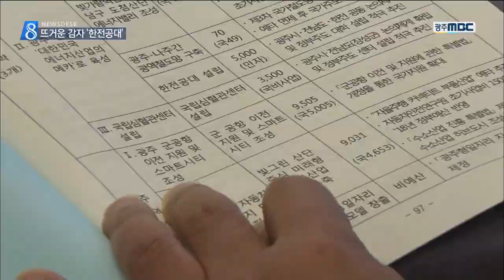[뉴스데스크]예산간담회에서 한전공대 공방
(앵커)
내년 국비 예산 확보와 지역 현안 해결을 위해
광주전남 출신 국회의원과 시도지사가 한자리에서 머리를 맞댔습니다.

초당적으로 협력하자는 다짐과 약속이 오갔지만
문재인 대통령의 공약인 한전공대 설립 문제를 놓고는 공방이 오갔습니다.

(기자)

윤장현 광주시장과 김갑섭 전남지사 권한대행이 지역 국회의원들을 초청해 내년도 예산 많이 확보할 수 있도록 도와달라고 하는 자리.

덕담과 다짐이 오고 갑니다.

(녹취)김동철 국민의당 의원/
"지역 국회의원이든 비례 국회의원이든 관계없이 초당적으로 협조해서 우리 광주전남의 발전을 위해서 노력해 나가자"

(녹취)김갑섭 전남지사 권한대행/
"내년도 예산으로 이어질 수 있도록 이어지기를 기대를 많이 하고 있습니다. 의원들께서 많이 도와주셨으면 합니다."

하지만 문재인 대통령 공약사업이기도 한 한전공과대학 문제를 놓고는 서로 입장이 미묘하게 갈렸습니다.

(녹취)주승용 국민의당 의원/
"한전공대 같은 경우도 서로 소모전으로 줄다리기식으로 해서는 좋을 것이 없다 생각합니다."

(녹취)윤장현 광주시장/
"광주전남 상생은 말로만 하는 것 아니냐 그러는데 절대 그렇지 않습니다. 한전공대에 관해서는 저는 광주광역시장으로서 한전이 광주 몫이라다는 말을 한 번도 해본 적이 없습니다."

지역대학과 역할이 상충되지 않도록 조심스럽게 접근해야 한다는 박지원 의원 주장에 이개호 의원이 에둘러 반박했습니다.

(녹취)박지원 국민의당 의원/
"과연 광주과학기술원이 있는데 정부에서 할 것인가, 대학을 구조조정하고 있는데 과연 이것이 가능한가..."

(녹취)이개호 민주당 의원/
"효과가 광주전남 지역에 잘 흡수가 될 수 있도록 할 수 있을 것인지 (고민해야 합니다.)"

예산정책간담회에는 국민의당 14명, 민주당2명, 정의당 1명씩의 국회의원들이 참석했습니다.

(스탠드업)
이른바 '제보조작'사태로 궁지에 몰려 있는 국민의당 의원들이었지만 지역 예산과 관련해서는 초당적으로 협력을 아끼지 않겠다며 한 목소리를 냈습니다.

           ◀ＡＮＣ▶
           ◀ＥＮＤ▶
           ◀ＶＣＲ▶